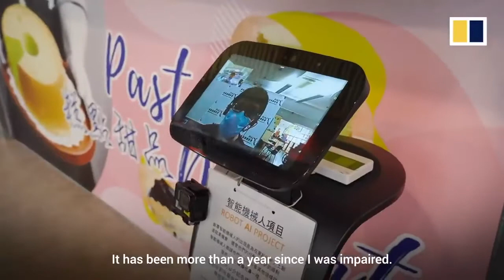Creating jobs with temi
Who said robots will take over jobs?
watch how temi helps the disabled with new jobs using